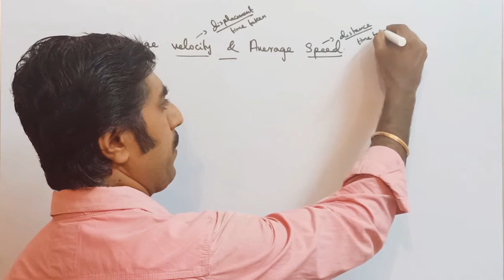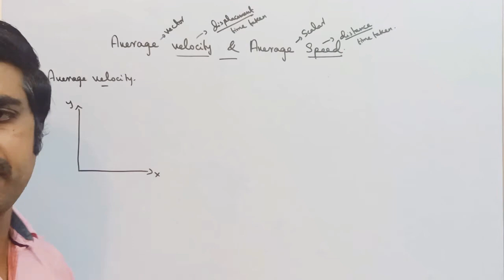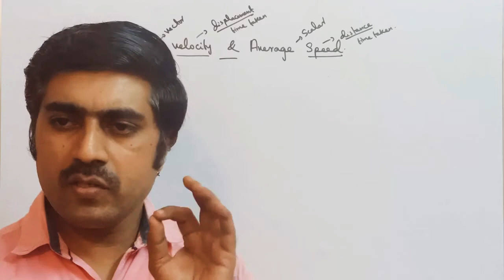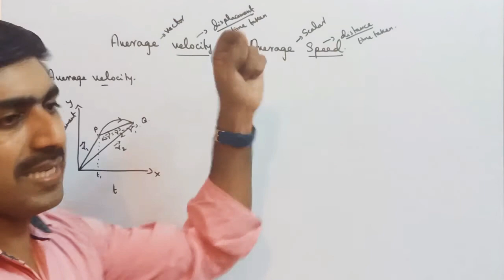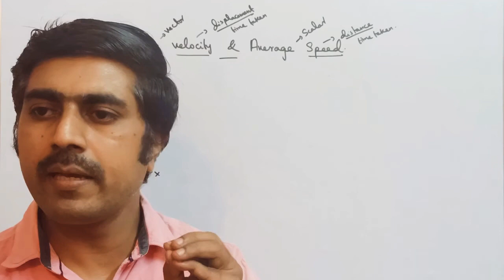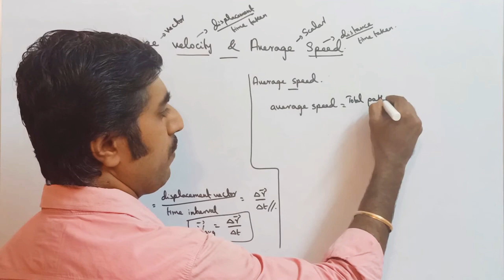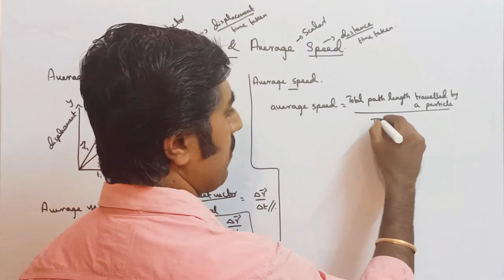average velocity||average speed||kinematics||Unit 2||STD 11 Physics